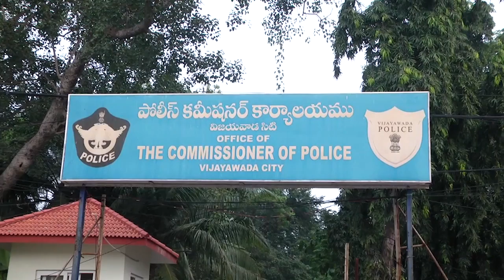Vijayawada Police ANti Drug Drive | CP Srinivasulu Ips | Bezawada Media